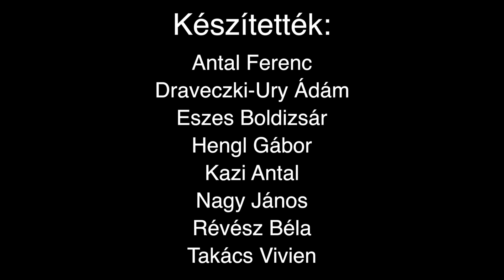„Hollywood megbízik Magyarországban”